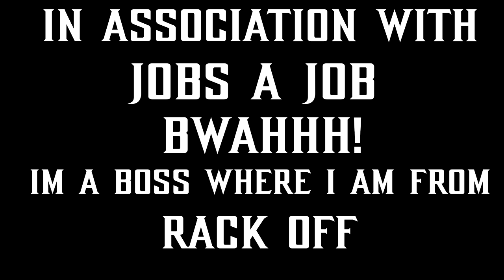"I AM KANE" (feat Sikander555)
when i was watching stream 219 from Sikander555 i was inspired by his KANE match against one guy, so, i decided to share and show you, guys, how to play kane and how to be kane. MAY THE KANE BE WITH YOU. BWAHHH!!!